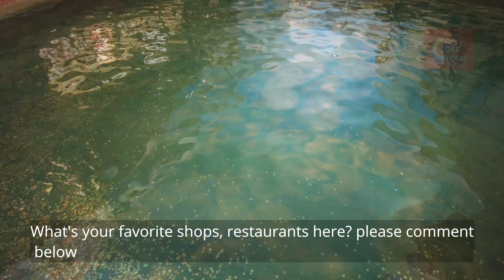Las Vegas Venetian Grand Canal Walking Tour | Aug 2022 | Ambient Sound | California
Let's tour Venetian Grand Canal

The mall was opened along with the Venetian in 1999.
Gondola trips are not only a favorite among families but also perfect for couples.
Start your exploration with a gondola ride for the whole family.

Recording | DJI Pocket 2